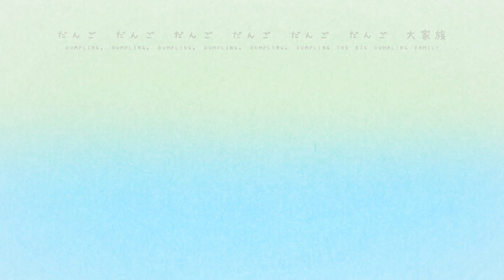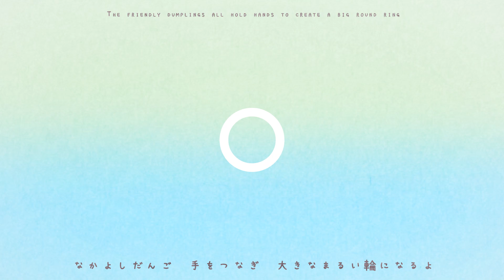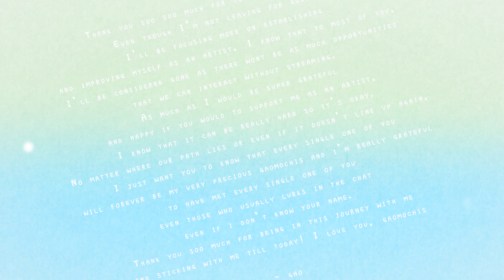Dango Daikazoku / だんご大家族 【Covered by GAOです】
A special cover for you.

Thank you soo much Gaomochis for supporting me throughout my streams whether you are an old gaomochi or a fresh gaomochi, I love you all

I worked really hard for this cover with the art and animations so I hope you'll enjoy it, and let's cry together!!

♡ Vocal | Art | Movie
GAOです